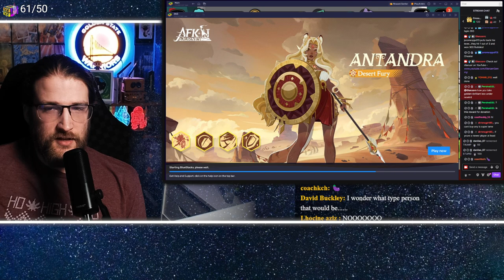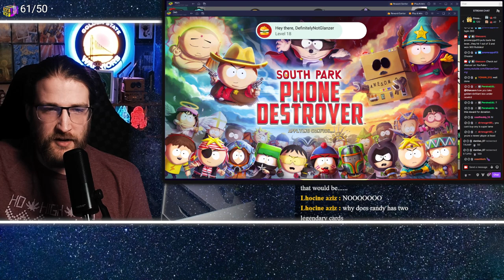Level 6 Sizzler Event Gameplay | 04/08/2024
This event wasn't terrible. Getting some Kevin value the few times it was possible was DEVASTATING!! But it was pretty hard with everyone running the typical BS. We didn't get a legend in the event pack so it was NOT WORTH IT this week.

Team Wars Review Tonight on Twitch!!!